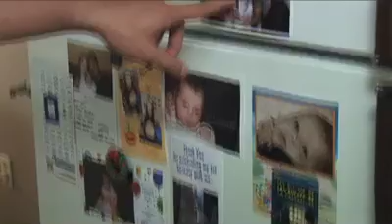Shaun & Wil Dating Story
Way back play back from 2009, where I had the privilege of working with Shaun & Wil to share their wedding story. What a beautiful couple and a wonderful union! Wishing them all the best!